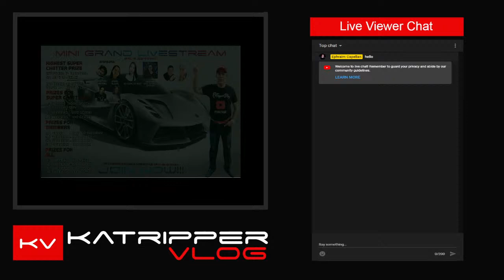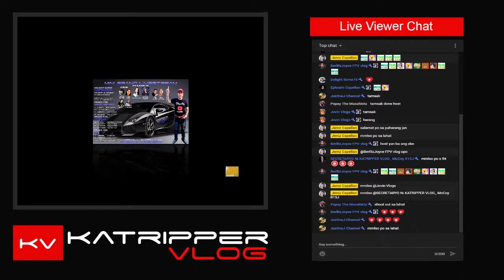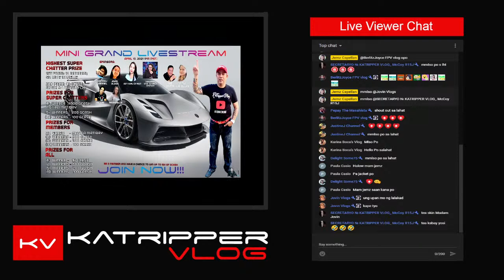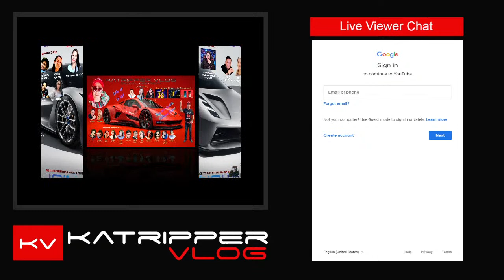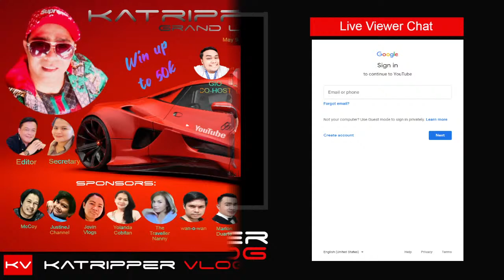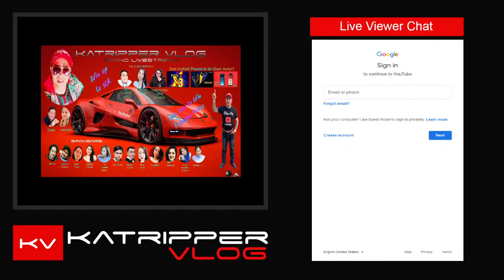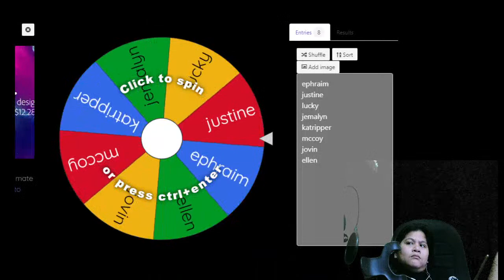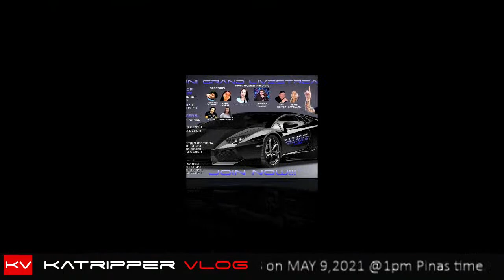Welcome to my Channel Goodvibes Friday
Thank God it's Friday. Tamsak lng Sapat na Maraming Salamat.Good Vibes.